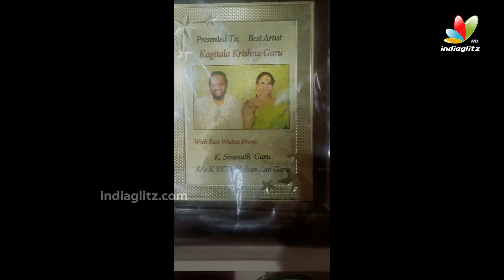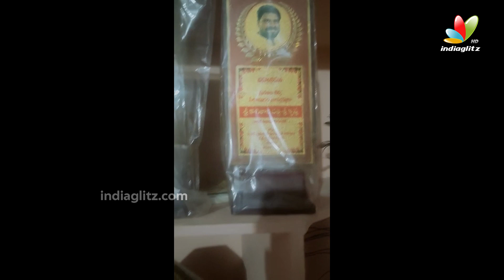6 అడుగుల కృష్ణం రాజు విగ్రహం చూస్తే నిజమైన కృష్ణం రాజే అనుకుంటారు.. | Krishnam Raju Statue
6 అడుగుల కృష్ణం రాజు విగ్రహం చూస్తే నిజమైన కృష్ణం రాజే అనుకుంటారు.. | Krishnam Raju Statue